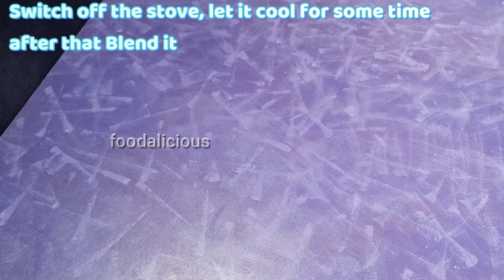Shahi Paneer Recipe / Restaurant Style Shahi Paneer Recipe / Paneer Recipes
How to Make Shahi Paneer Recipe / Restaurant Style Shahi Paneer Recipe / Paneer Recipes / How to Make Restaurant Style Shahi Paneer Recipe